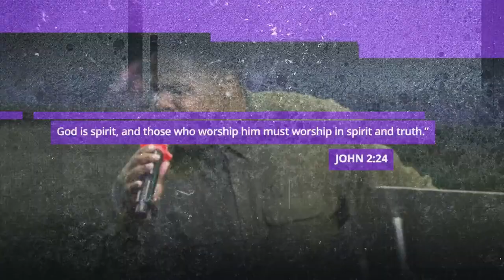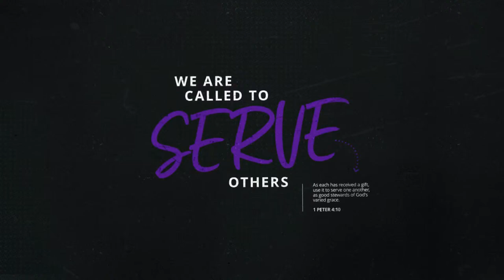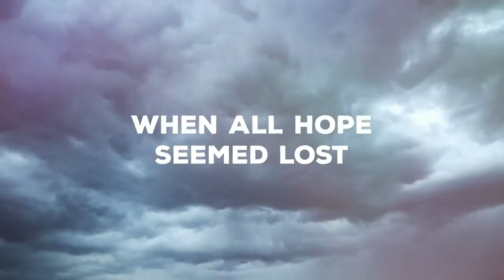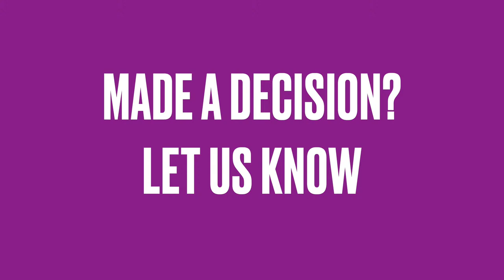RWC |3-24-24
To support this ministry and help us continue to impact the world.

Visit on Sundays
⚫️ 2146 Moeller Ave, Ypsilanti, MI 48198 at 11 AM